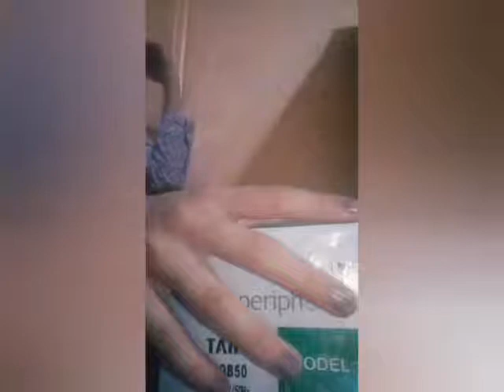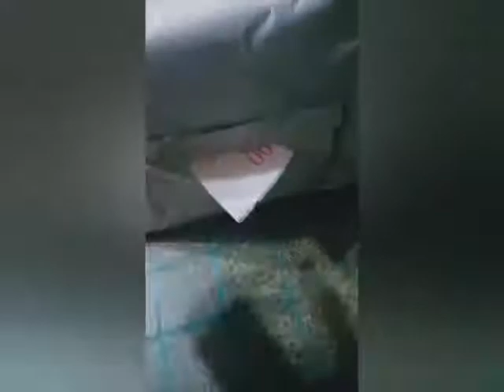"المتسابقة رقم 4 "تحفي الفنية من نفاياتي اليومية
المتسابقة عون ماريا، 12 سنة، من ولاية المدية